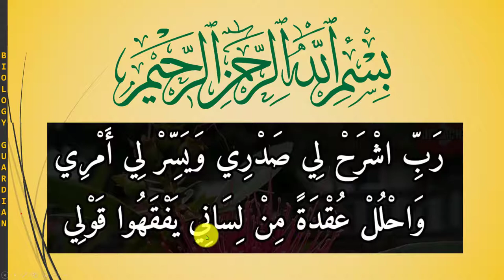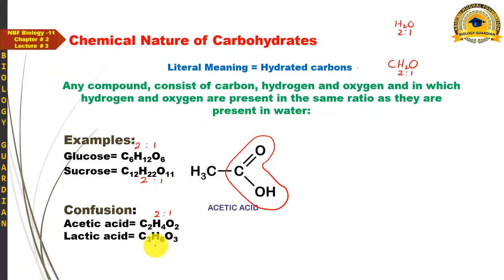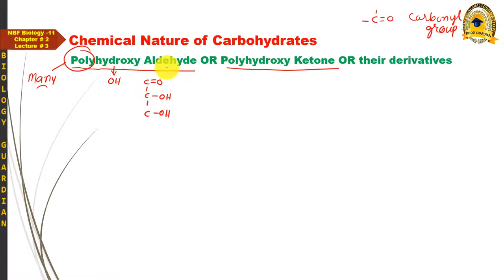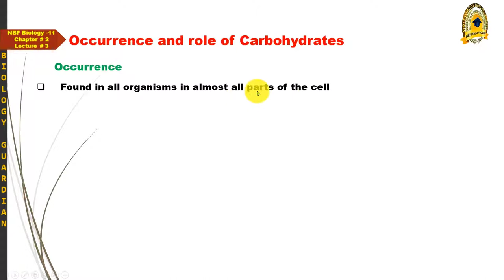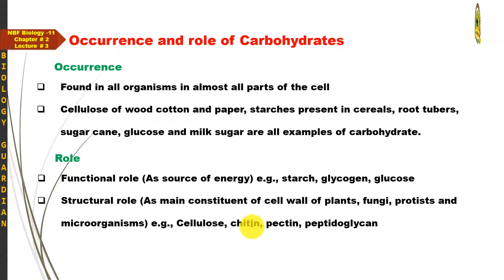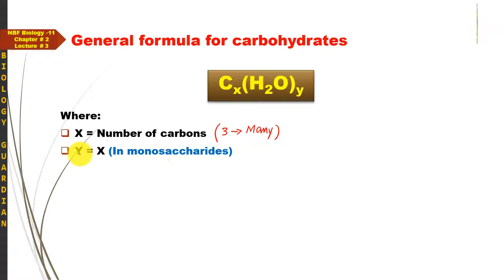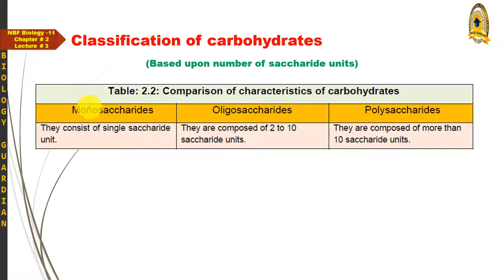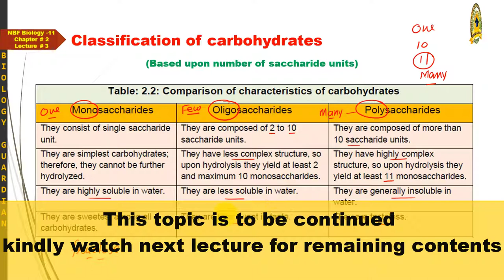Carbohydrate (Part-1) Chemical Nature, Occurrence, Role and Classification| Lecture 3 Ch 2 NBF Bio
This lecture covers the some aspects of Carbohydrates, in which Chemical Nature, General Formula, Occurrence, Role or Functions and Classification of Carbohydrates have been discussed. In addition the characteristics of Monosaccharides, Oligosaccharides and Polysaccharides have also been compared.

This is 3rd lecture of Chapter 2 Biological_molecules or Biomolecules of NBFBiology11 according to Federal Board. These topics are also included in chapter 2 Biological_molecules or Biomolecules of PTBBiology11